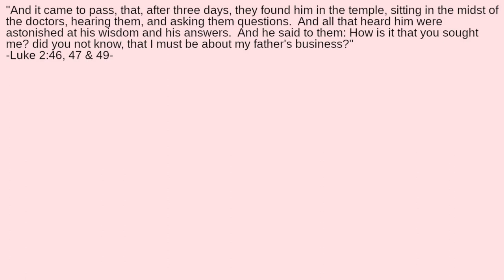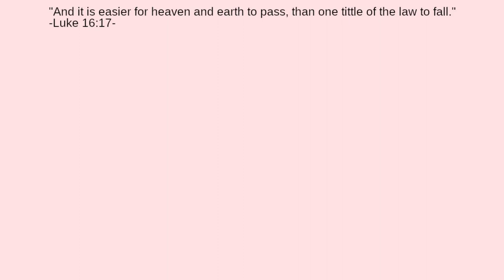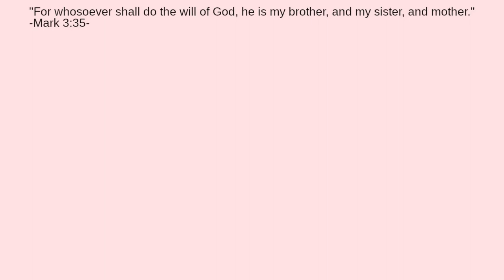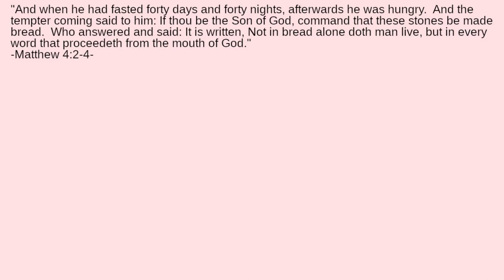What Was the Devotion of Jesus Like?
Can we emulate the devotion of Jesus?  How important is it to do the will of God?  What should we mainly be concerning ourselves with?